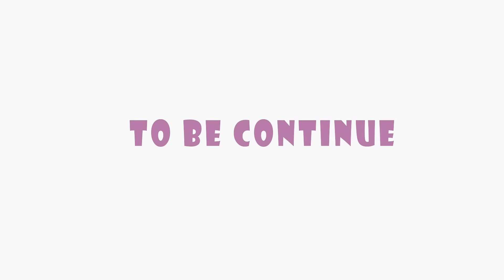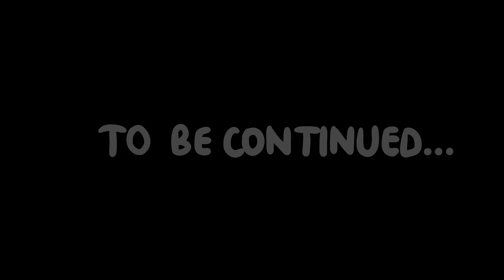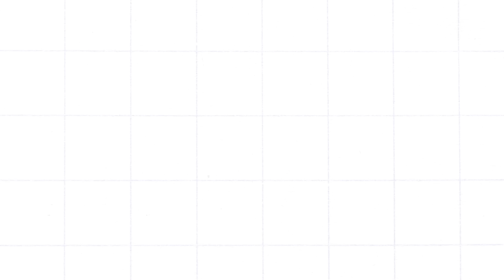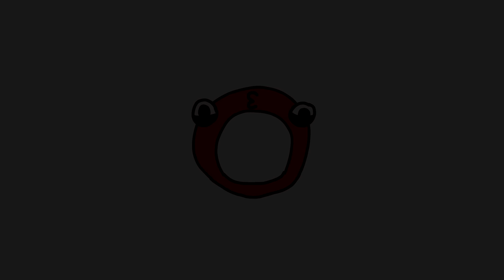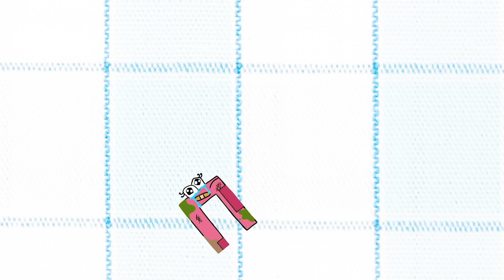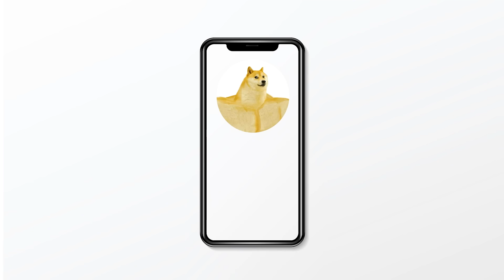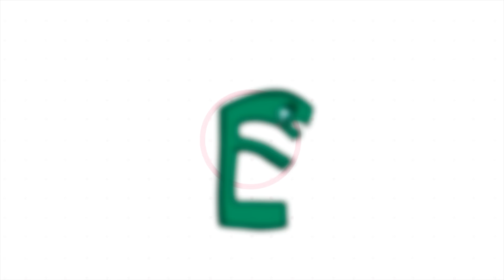Reverse Alphabet Lore But In Venom (A-Z...) - Alphabet Lore Meme Animation - TD Rainbow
Watch this fun and unique animation of the reverse alphabet lore but in venom! A-Z like you've never seen before. Check out TD Rainbow's hilarious take on the alphabet lore meme.

Experience the Reverse Alphabet Lore in Venom style, from A-Z! Watch this meme animation by TD Rainbow for a fun twist on alphabet lore.

The video is completely made by my team - TD Rainbow

Hello Every One! I like to make fan videos!

Let's solve everything peacefully!  Thank you !